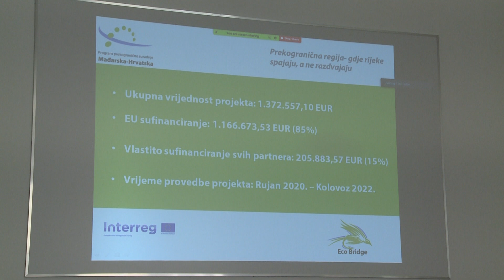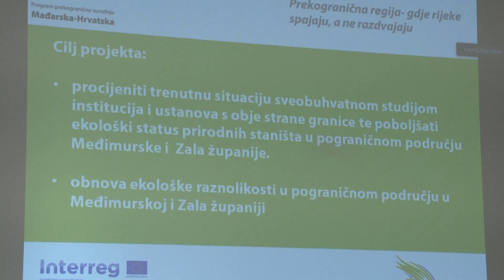U sklopu EU projekta “Eco Bridge” bit će revitaliziran čakovečki Perivoj Zrinskih